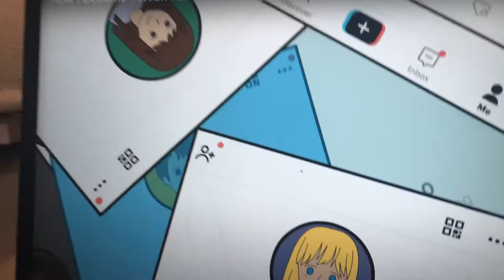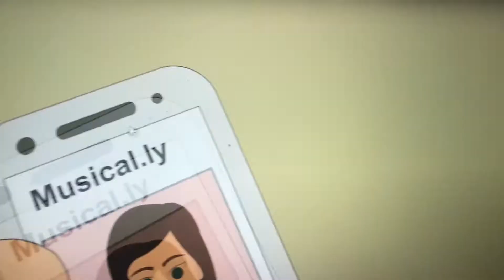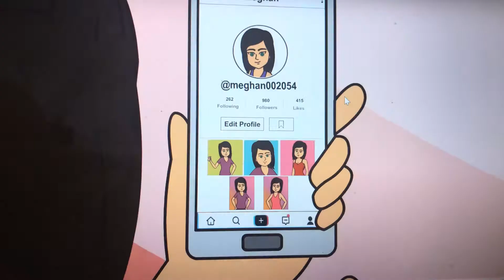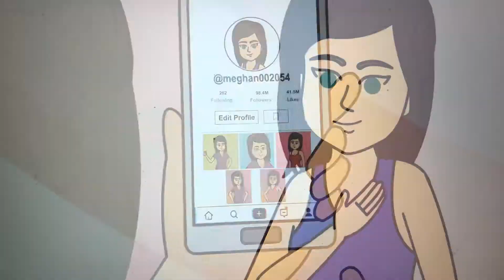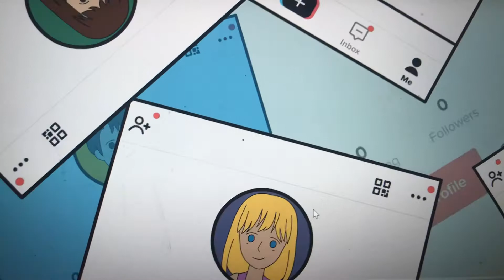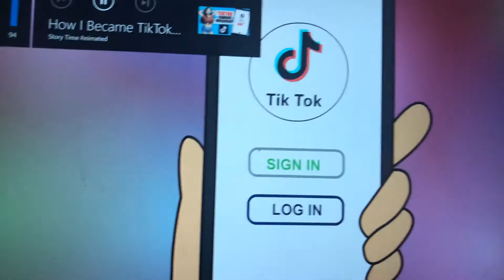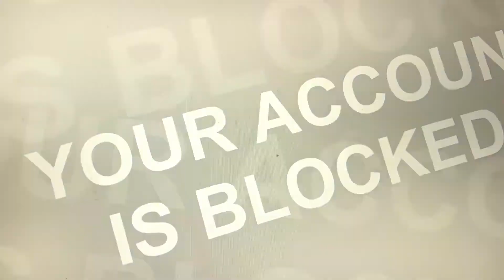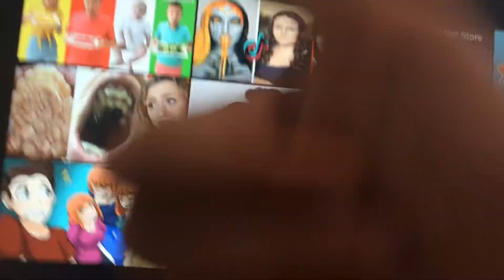Animated true story how I became TickTock famous!!!